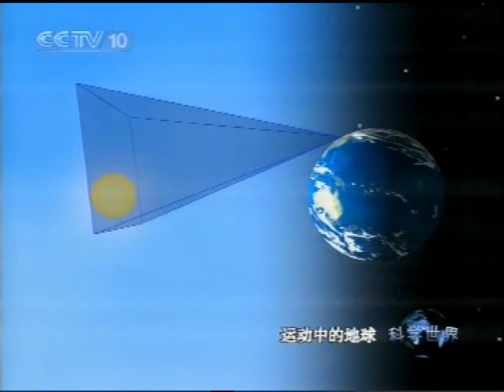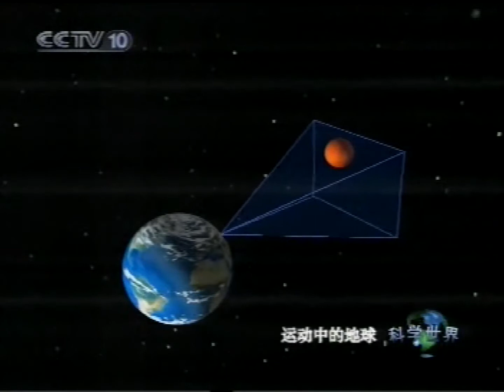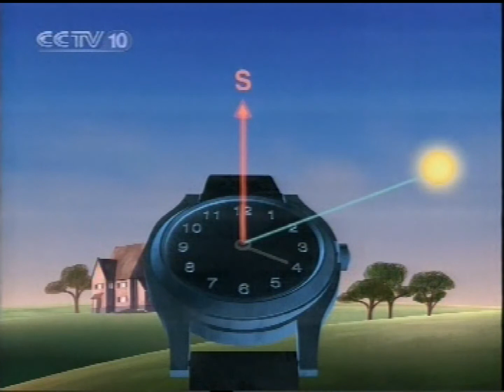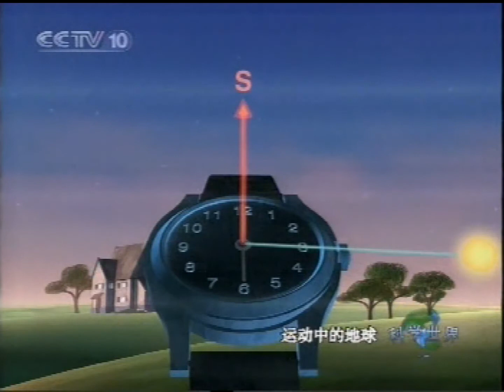斗转星移19 运动中的地球